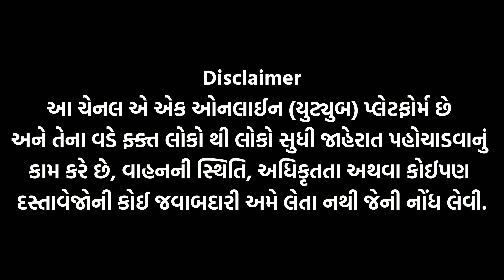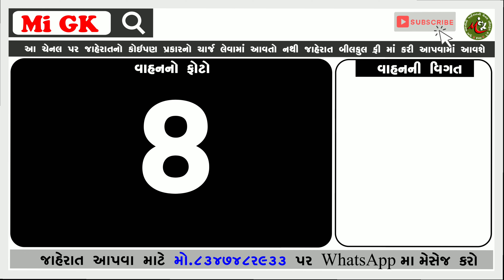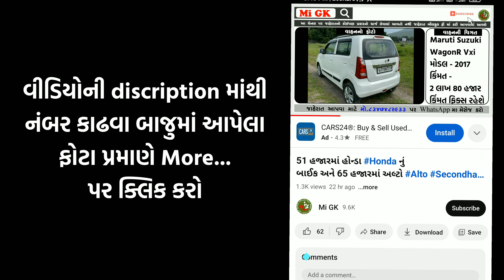65 હજારમાં હ્યુન્ડાઈ ની સેન્ટ્રો , 95 હજારમાં i20 , Second hand car in Ahmedabad Gujarat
અમારી સાથે યૂ ટ્યુબમાં જોડાવા માટે નીચે આપેલી લિન્ક પર ક્લિક કરો

અમારી સાથે whatsapp Group માં જોડાવા માટે નીચે આપેલી ગ્રુપ ની લિન્ક પર ક્લિક કરો

જાહેરાત આપવા માટે 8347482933 નંબર પર Whatsapp માં વિડીયોમાં જણાવ્યા પ્રમાણે ગાડીની માહિતી મોકલવાની રહેશે
( આપણી Mi GK ચેનલ પર જાહેરાત બિલકુલ free માં કરી આપવામાં આવે છે તો આજે જ ચેનલ સબસ્ક્રાઈબ કરી નાખો  )

જે પણ ભાઈની ગાડી વેચાઈ જાય તે અમને જાણ કરે જેથી અમે તમારો નંબર discription માથી કાઢી નાખવી..

1.
Hyundai Santro Xing
MO.7436042841

2.
Maruti Suzuki Zen Estilo ( Jasdan )
Mo.

3.
Maruti Suzuki WagonR ( Botad )
Mo.9727117777

4.
Nissan Datsun Go+
Mo.9428640256

5.
Hyundai Santro Xing ( Dholera )
Mo.8141348167

6.
Maruti Suzuki Swift Dzire Vxi ( Bhavnagar )
Mo.7265008875

7.
Maruti Suzuki Alto Lxi
Mo.9725013818

8.
Maruti Suzuki EECo ( Radhanpur )
Mo.9510832522

9.
Hyundai Eon
Mo.9773434510

10.
Hyundai i20 ( Junagadh )
mo.જાહેરાત થી આ ગાડી વેચાઈ ગઈ છે

11.

*અસ્વીકરણ :*  આ ચેનલ એ એક ઓનલાઈન (યુટ્યુબ) પ્લેટફોર્મ છે અને તેના વડે ફ્ક્ત લોકો થી લોકો સુધી જાહેરાત પહોચાડવા નું કામ કરે સે, વાહનની સ્થિતિ, અધિકૃતતા અથવા કોઈપણ દસ્તાવેજોની કોઈ જવાબદારી લેતા નથી જેની નોંધ લેવી..